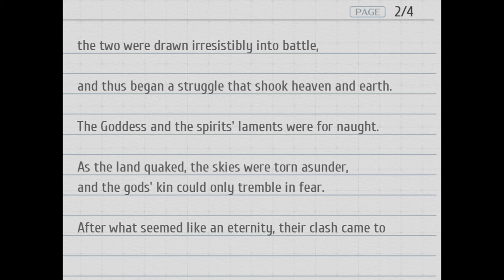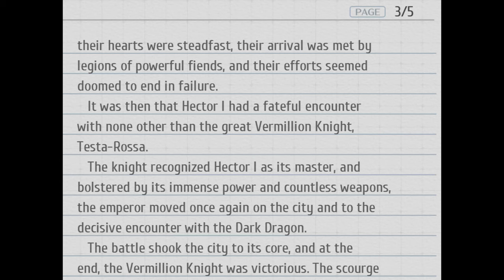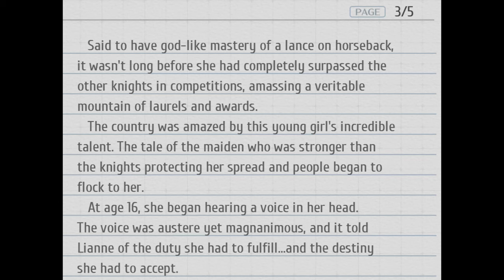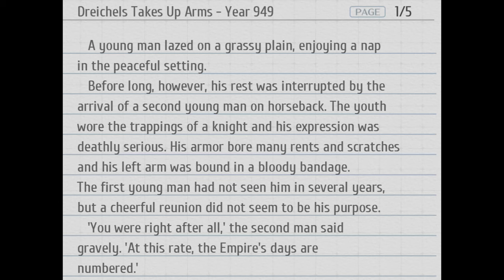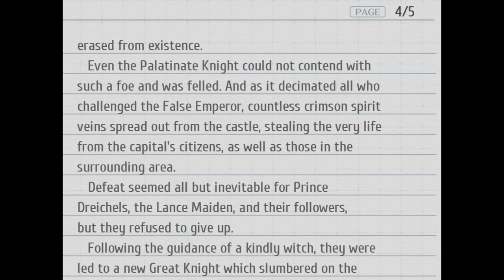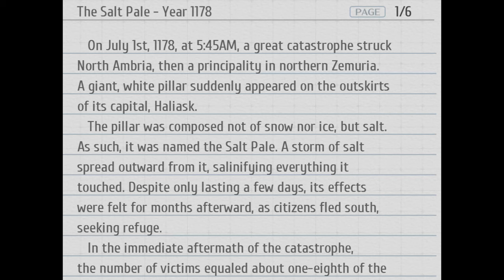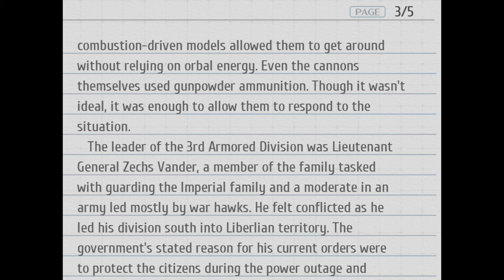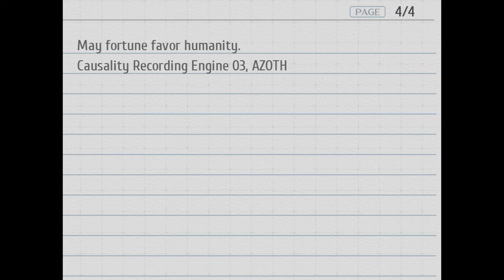The Black Records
A reading of The Black Records. Please note that this is the complete version from Trails into Reverie, not the fragments of various size collected in the various previous Cold Steel games. Hope you enjoy.

0:00 - Section 1 - The Gods of Creation - Before Septian Calendar
01:18 - Section 2 - The Founding of Heimdallr - Year 81
03:28 - Section 3 - The Dark Dragon - Year 371
06:14 - Section 4 - The Magic Knights - Year 527
08:50 - Section 5 - The Lance Maiden - Year 942
11:50 - Section 6 - The War of the Lions Begins - Year 947
14:58 - Section 7 - Dreichels Takes Up Arms - Year 949
17:58 - Section 8 - The War Comes to an End - Year 952
21:06 - Section 9 - The Lionheart Emperor - Year 994
24:39 - Section 10 - The Salt Pale - Year 1178
28:10 - Section 11 - The Orbal Shutdown Phenomenon - Year 1203
31:23 - Section 12 - The Twilight Begins - Year 1206
32:50 - Section 13 - At Twilight's End - Year 1206~